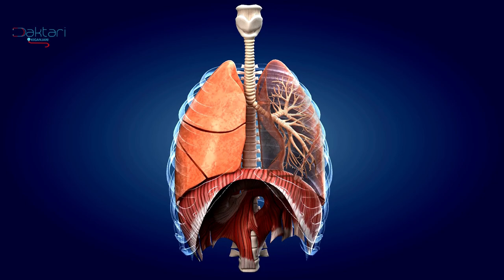Daktari Kiganjani: Huathiri mfumo mzima wa mwili na kwa mtoto aliyeko tumboni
Bangi sio salama kwenye miili yetu
1. Bangi huathiri mwili mzima 00 -1:41
2. Inafanya mtu asisikie maumivu
Video dk 1:42 - 2:36
3. Mtu kupoteza kumbukumbu
Video dk 2:36-3:05
4. Mtu anapoteza uwezo wa kufikiri
Video dk: 3:5 - 3:57
5. Bangi huathiri mtoto aliyeko tumboni.
Video dk 3:57 - 4:45
6. Mtu kupata saratani ya Mapafu.

mawasiliano;
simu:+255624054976